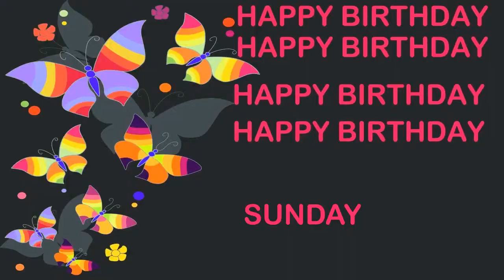Sunday Birthday Postcards & Postales